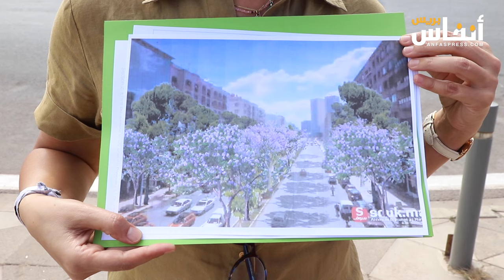ناشطة بيئية: نرفض إعادة تهيئة شارع الزرقطوني بالدار البيضاء على حساب الممرات والشرائط المنظرية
قالت سليمة بلمقدم، مهندسة منظرية رئيسة حركة مغرب البيئة 2050: “إن ما نركز عليه في تحركاتنا هو أن معيارين أساسيين يجب أن تستجيب لهما كل مدينة، يتعلقان بالجانب المنظري والإيكولوجي الذي يحيل بشكل مباشر على معطى الصحة العامة؛ فلدينا بالمغرب مدن ذات تغطية مهمة من الأشجار والمساحات الخضراء، بما فيها شفشاون وطنجة والرباط؛ غير أن مدينة الدار البيضاء تبقى دائما الاستثناء بعدما استحوذ عليها الإسمنت بشكل كبير”.
وأضافت بلمقدم في تصريح لجريدة "أنفاس بريس": “منظمة الصحة العالمية تتحدث عن ضرورة توفير 10 أمتار مربعة من المساحات الخضراء لكل مواطن في المجال الحضري، في حين أننا اليوم لدينا تقريبا 1,5 متر مربع لكل ساكن بهذه المدينة المليونية، في وقت يتحدث المسؤولون عن تصورات لرفع هذا العدد إلى رقم 10 أمتار مربعة”، موردة أن “من بين التبريرات التي يتم تقديمها عادة في هذا الصدد قلة الوعاء العقاري وسط الأحياء، وبالتالي عدم وجود إمكانية استغلال ما تسمى البقايا العقارية”.
وتابعت المتحدثة شارحة: “كمهتمين بالشأن البيئي والمنظري البيضاوي نؤكد ونتبنى مطلبا مهما يتعلق بضرورة توفير 10 ملايين شجرة بالمدينة في أفق 2050. ونحن نعلم بصعوبة الرقم لكنه ضروري بالنظر إلى حجم الساكنة الذي سنصل إليه وقتها، إذ نتحدث عن 25 سنة من اليوم. غير أن اللازم حاليا هو أن نقوم بدراسات لنعرف كم لدينا أولا من المساحات الخضراء والأشجار كذلك قبل التفكير في إستراتيجيات في هذا الصدد”.
وأردفت الناشطة البيئية ذاتها بأن “مدينة الدار البيضاء التي تتوسع شيئا فشيئا تحتاج بشدة إلى مساحات خضراء”، مواصلة: “حتى إن استطعنا توفير 5 ملايين شجرة، بمعنى شجرة تقريبا لكل فرد، فسيكون ذلك مهما، خصوصا مع اشتداد التغيرات المناخية ووجود حاجة إلى التخفيف من حدة التلوث الهوائي بتقليص نسب ثنائي أوكسيد الكربون في الجو. هذا ما يجب أن يعي به المدبر الترابي بالمدينة، فيتواصل مع المتخصصين في المجال البيئي والمنظري قصد القيام بما يلزم”.
وجوابا عن سؤال علاقة هذا الموضوع بالماء أوردت المهندسة المنظرية: “هناك تعويل على أشغال تصفية المياه العادمة، فهناك اليوم حديث عن وجود خطوات لتشغيل محطة مُختصة، وهو أمر مهم وركزنا عليه منذ أن أكدنا لأول مرة أن العاصمة الاقتصادية للمملكة بحاجة إلى مخططات للتقليل من تداعيات الزحف الإسمنتي”.